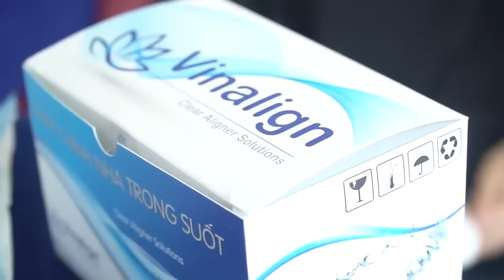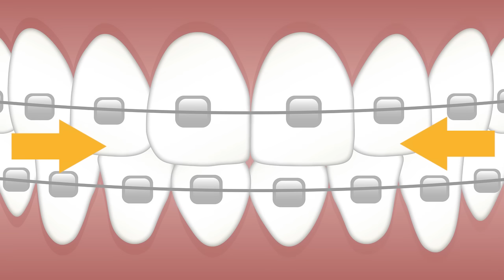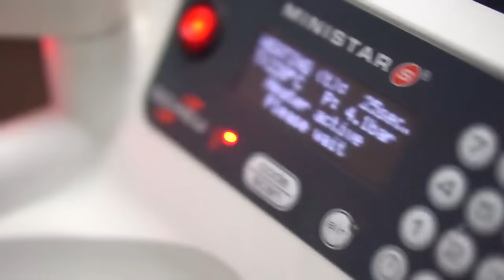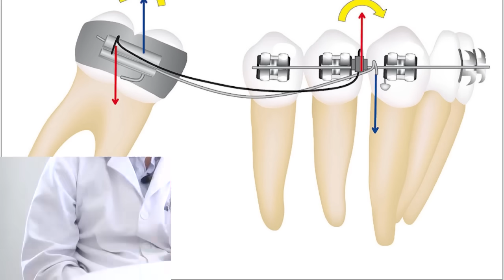Nên Lựa Chọn Niềng Răng Mắc Cài Hay Khay Niềng Răng Trong Suốt Vinalign? | Nam Bui Vinalign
Tư vấn hỗ trợ về nha khoa:
Nên Lựa Chọn Niềng Răng Mắc Cài Hay Khay Niềng Răng Trong Suốt Vinalign?

Rất nhiều bạn đã gửi email và tin nhắn cho tôi để hỏi về việc nên sử dụng phương pháp chỉnh nha nào cho hiệu quả. Nhiều bạn vẫn đang phân vân giữa việc chọn Mắc cài hay Khay trong suốt, trong video này, tôi sẽ giải đáp tất cả những thắc mắc và chỉ ra những "ưu điểm" và "nhược điểm" của cả 2 phương pháp.
Hi vọng các bạn sẽ có cái nhìn rõ hơn và lựa chọn được phương pháp chỉnh nha phù hợp